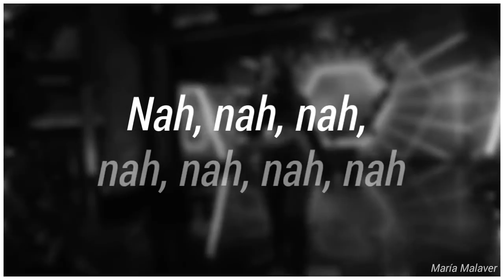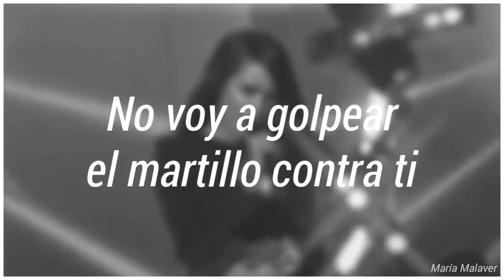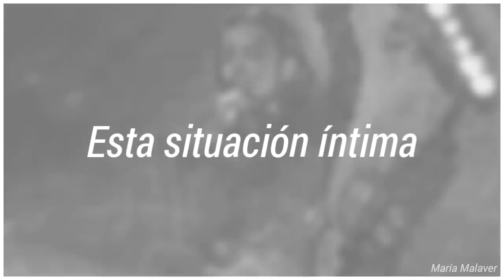Ins And Outs - Sofia Carson; Sub. Español